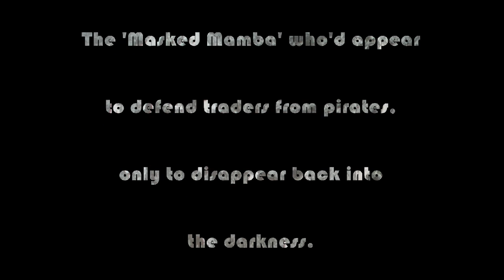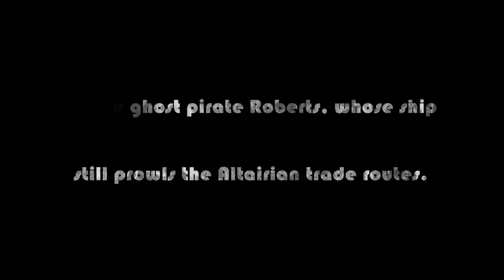...And Here The Wheel - Teaser Trailer (HD)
Teaser Trailer for the novel "And Here The Wheel", an official Elite:Dangerous novel to be written by John Harper and currently being crowd sourced at indiegogo